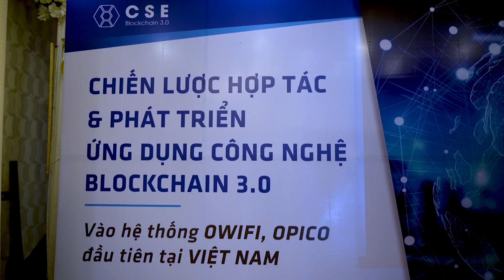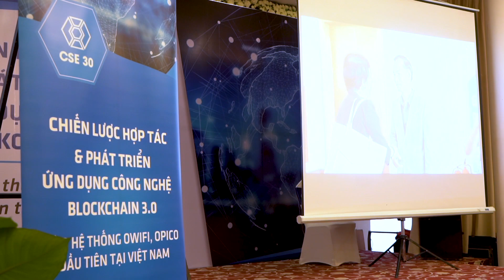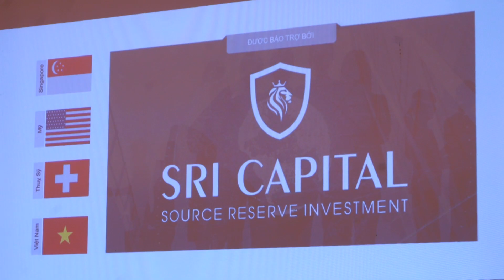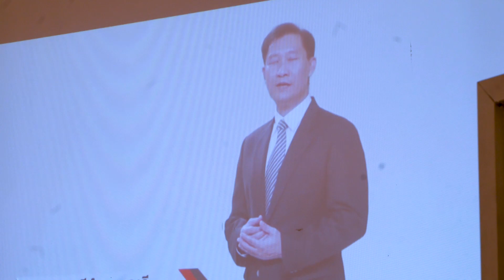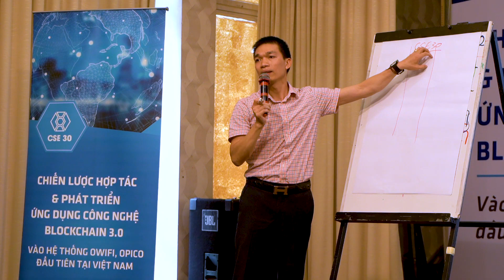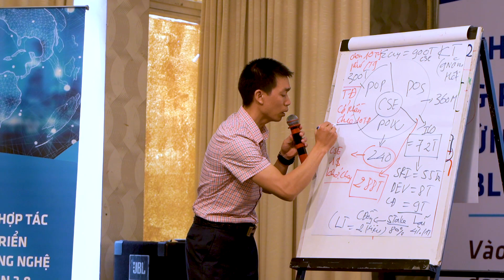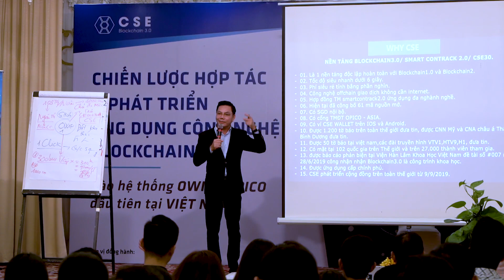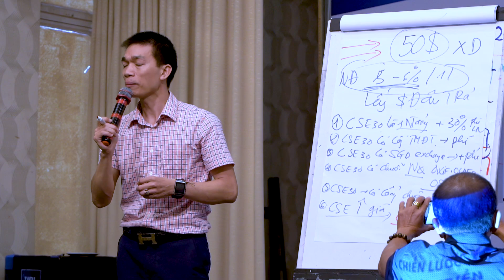Chiến lược hợp tác & phát triển BLOCKCHAIN 3.0